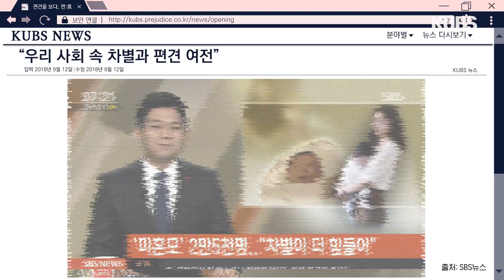우리가 가진 편견을 이야기하다 ㅣ 편:見 프롤로그 ( by 고려대학교 )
2018학년도2학기 영상 정규방송

[편:見] 프롤로그